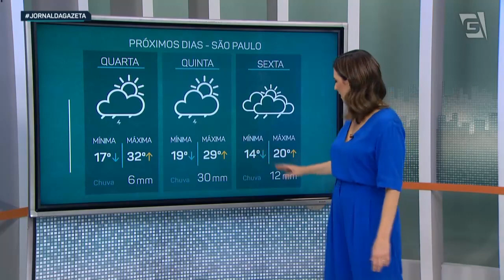Previsão do Tempo – 10/10/2023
Foto: Uriel - Unsplash